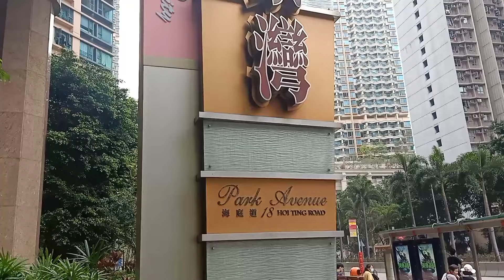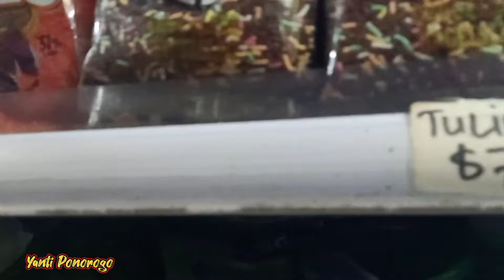Ngabuburit part 1 || Belanja ke toko indo buat buka dan sahur#ngabuburit#belanja#tokoindo#buka#sahur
assalamualaikum warahmatullahi wabarakatuh teman-teman.ketemu lagi sama aku Yanti Ponorogo yang ada di Hongkong.vidio kali ini aku mau mengajak teman-teman ngabuburit.tapi Ngabuburit nya ketoko Indonesia teman teman.bagaimana keseruanya kita lihat ya.jangan lupa like comment subscribe.jangan di skip iklanya ya.terima kasih.